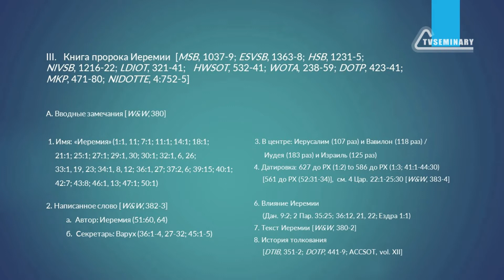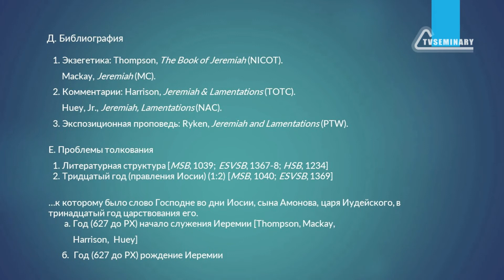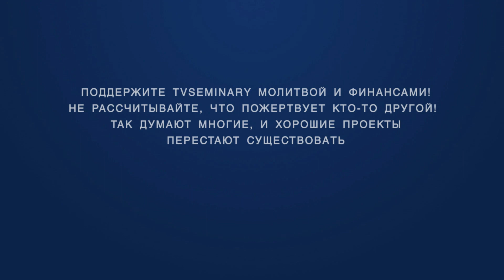BI501.3 Rus 28. Книга пророка Иеремии. Библиография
Есть несколько причин, по которым в христианских кругах Книге пророка Иеремии уделяют мало внимания. Одна из причин заключается в том, что эта книга очень длинная. Здесь преподаватель Кит Эссекс:
- объясняет, почему Исаия более популярен среди Поздних пророков, чем Иеремия;
- рекомендует литературу для самостоятельного изучения;
- отвечает на вопросы студентов.